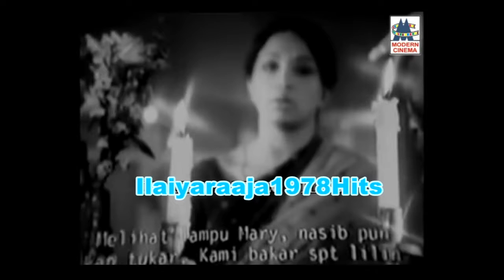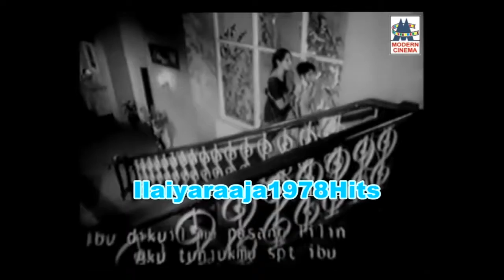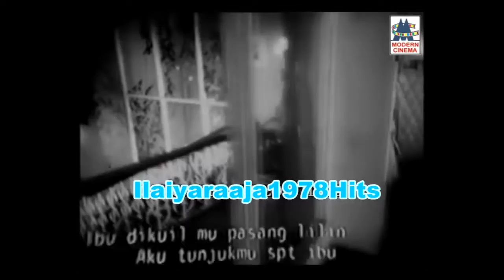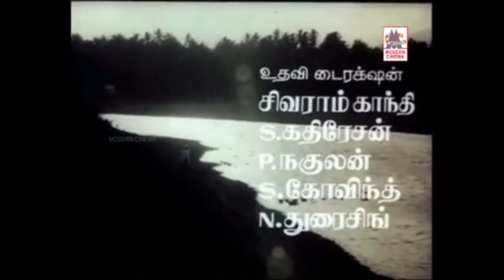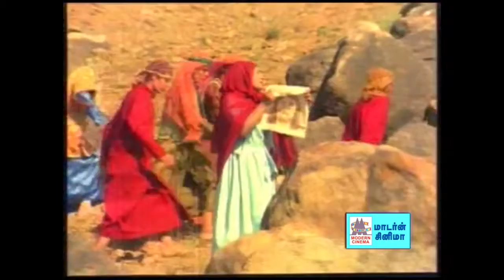Chrisitian Songs கிறிஸ்தவ பக்தி பாடல்கள்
என்ன வேணும் ..
சத்திய முத்திரை ..
தோத்திரம் .. போன்ற பாடல்கள் தொகுப்பு